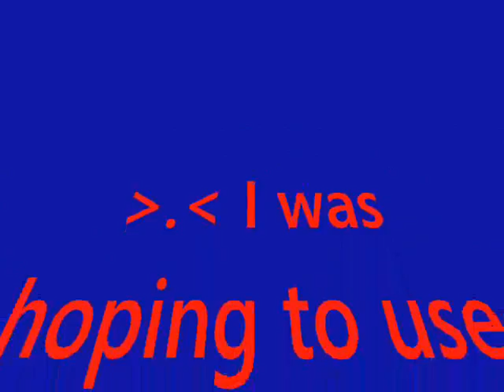Sonic Riders Zero Gravity frontline